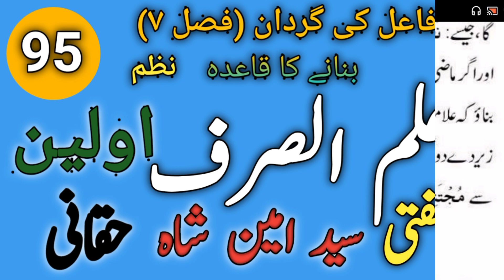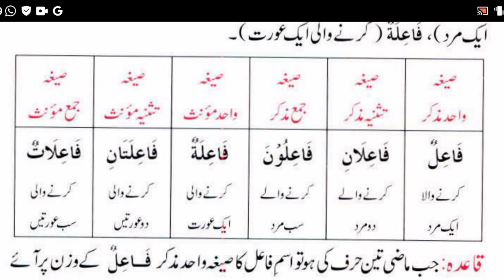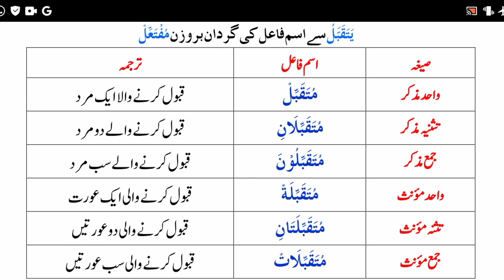95 | Gardan Ism e Faail qaida Nazam | ilmu sarf awwalian poshto | علم الصرف اولین پشتو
lmu sarf awwalian poshto
 علم الصرف اولین پشتو
علم صرف پشتو
Mufti Syed Amin Shah Haqqani
ilmu sarf poshto
درس 95
Gardan Ism e Faail qaida Nazam
گردان اسم فاعل قاعدہ نظم
Gardan Ism e Faail qaida
گردان اسم فاعل
علم الصرف اولین پشتو کے اس درس میں آپ اسم فاعل بنانے کا قاعدہ نظم کی صورت میں سیکھیں گے۔